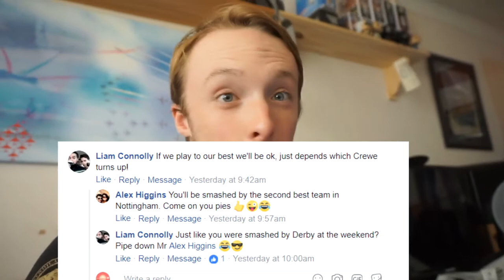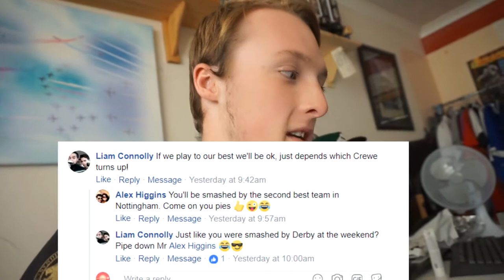Crewe Alex VS Notts County | What a Turn Around | RMTV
We love talking to you guys and getting to know you!